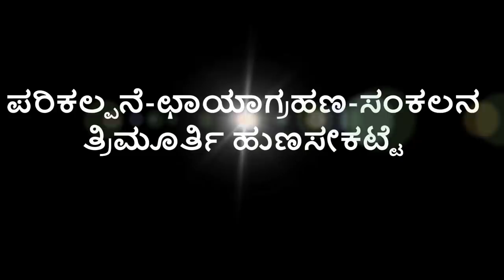ದಾಗಡಿ ಬಳ್ಳಿ, Cocculus Hirsutus, Broom creeper, Ink Berry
Botanical name : Cocculus Hirsutus

Family : Menispermaceae

Sanskrit names : Mahamoola, Paataalagarudi, Ambashta, Dhirghavalli, Somavalli, Shreyasi, etc..

Kannada Names : ದಾಗಡಿಬಳ್ಳಿ, Kaage Maari, Dagadi soppu, Dangadi balli, Jagade, Singadi balli, Etc..

English Name : Broom_creeper, Ink Berry

Chemical compounds : Terpnoids, Steroids, Flavonoids, Saponins, Phenolics, Carbohydrates, etc...

Uses in Ayurveda, Sidda and Traditional medicinal Methods...

Video By Trimurthy_Hunasekatte